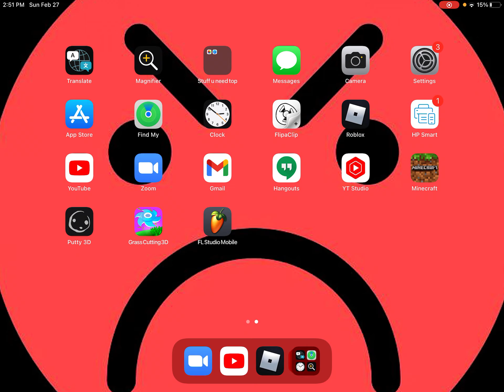Trying to be as good as little man in detected part 2